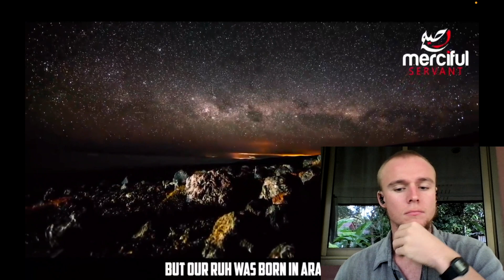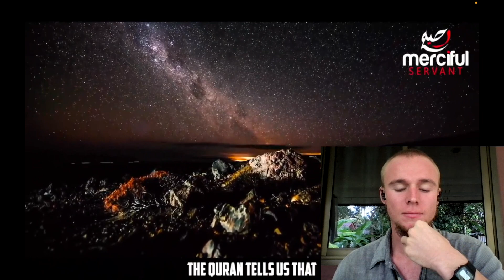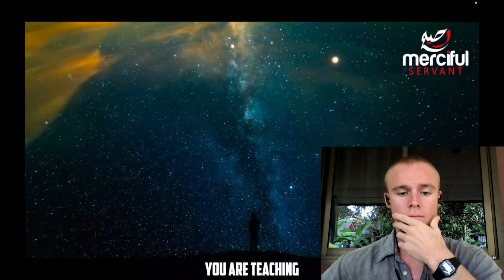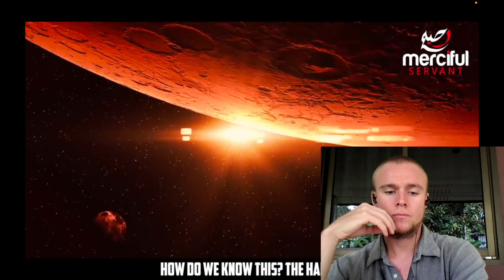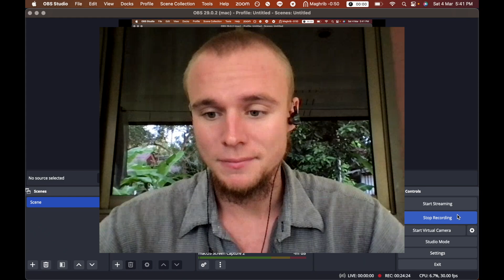NEW MUSLIM Reacts to Human Soul Creation (I HAD A DREAM ABOUT THIS)